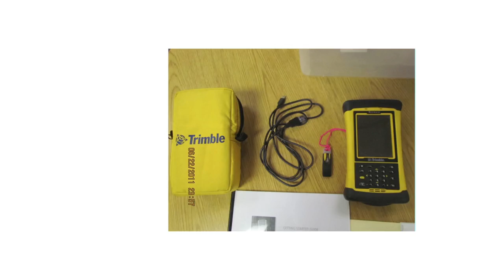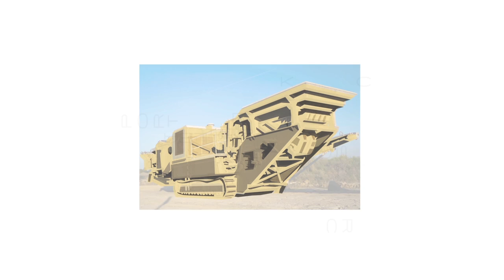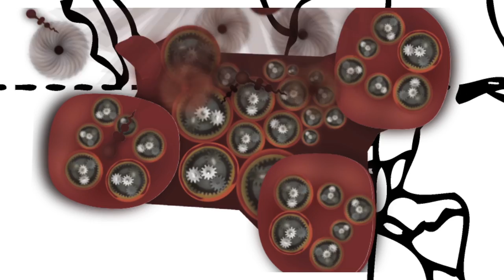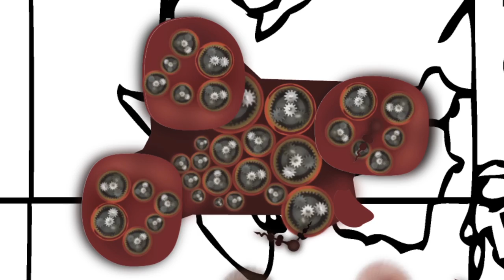West Auctions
All of the illustrations in this video were originally created by me, including all of the individual propellers and gears.